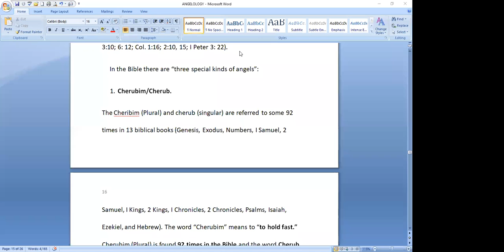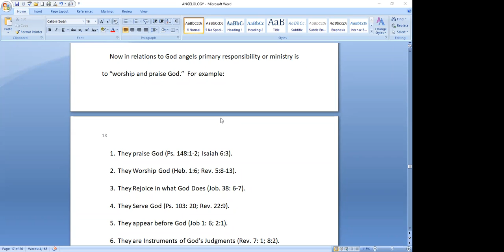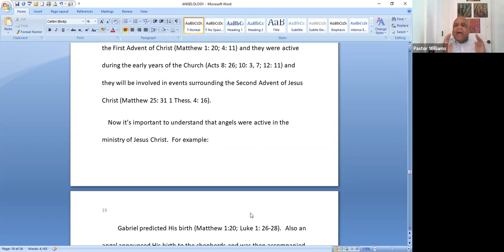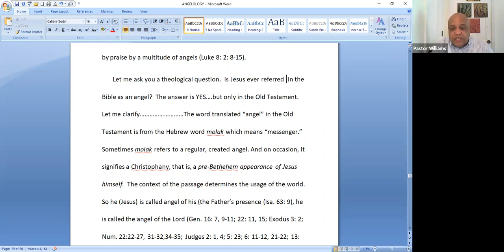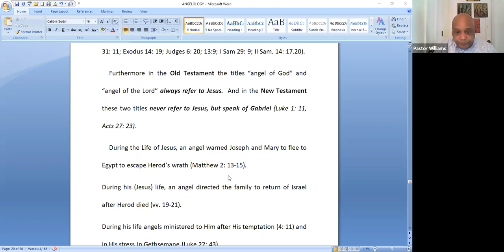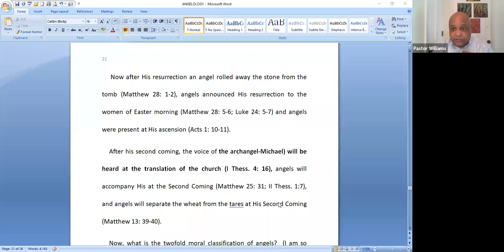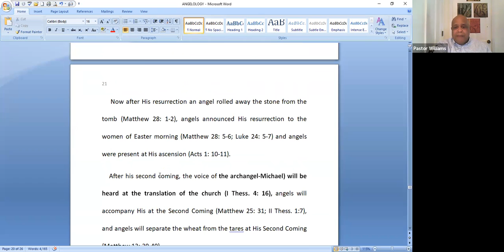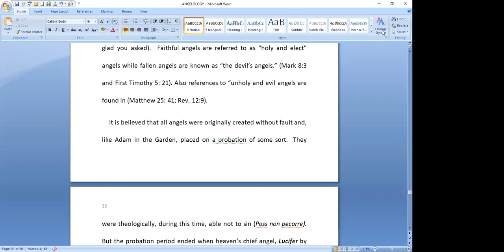Bible Study Wednesday, May 19, 2021